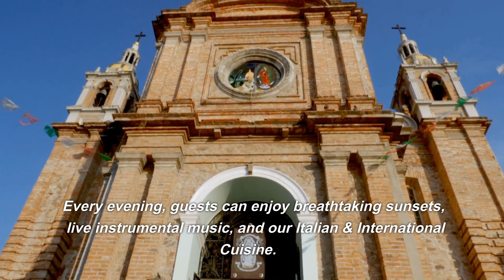La Capella Restaurant - Best View in Puerto Vallarta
La Capella Restaurante in Puerto Vallarta is an absolute gem that offers an exceptional dining experience. The moment you step foot into this charming establishment, you are greeted with warm hospitality and an ambiance that exudes elegance. The restaurant boasts the best view in Puerto Vallarta, providing a breathtaking panoramic vista of the sparkling blue ocean and the picturesque coastline.

The breakfast service at La Capella is truly top-notch. The attentive staff ensures that your every need is met, from offering a variety of delicious breakfast options to providing prompt and friendly service. Whether you prefer a hearty traditional Mexican breakfast or a lighter continental spread, La Capella has it all, prepared with the utmost care and attention to detail.

The classically inspired decor of La Capella adds a touch of sophistication to the overall dining experience. From the beautifully adorned tables to the tasteful artwork adorning the walls, every aspect of the restaurant's interior design reflects a sense of refinement and elegance. You can truly immerse yourself in a luxurious ambiance while enjoying your meal.

La Capella Restaurante deserves all the accolades it receives. The combination of stunning views, exceptional breakfast service, and a decor that exudes class sets it apart from other dining establishments in Puerto Vallarta. It is the perfect place to start your day with a delicious breakfast while being enveloped in an atmosphere of tranquility and beauty.

CaptureTheMomentHD Vallarta Real Estate Sales, Boat Sales and Yacht Charters

Hi there! Welcome to HD Vallarta, your one-stop-shop for all your real estate, boat sales and yacht charter needs in Puerto Vallarta, Mexico.

Are you looking for a dream vacation in the sun, or maybe a permanent escape from the hustle and bustle of city life? Look no further than HD Vallarta, where we have an extensive selection of properties and boats for sale or rent.

Our experienced and knowledgeable team is dedicated to helping you find the perfect property or boat to suit your lifestyle and budget. Whether you're in the market for a beachfront condo or a luxurious yacht, we have something for everyone.